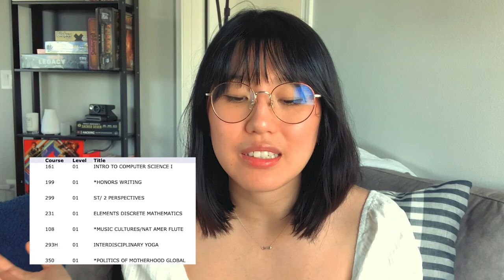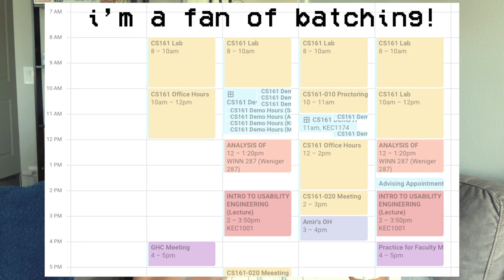My entire computer science degree in 20 minutes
my degree! the pride and joy of the past three years and many hours of work. whether you are a cs graduate or a new first-year student, i hope this video about my cs degree can give you expectations of what to look forward to or what knowledge is shared between institutions. most of my non-cs classes here at oregon state were interesting enough, so i encourage you to also explore a bit with your general education requirements! to everyone else who may be finishing up their degree, best of luck!

cheers, laura 🍋

0:00 introduction
0:34 pre-college decisions
3:18 freshman year
9:06 sophomore year
15:42 junior/senior year

hey! i'm Laura, a senior studying computer science. i want to help demystify the post-grad transition, full-time work, and personal finance. i also want to help you land your next internship or full-time role! thank you so much for watching :)